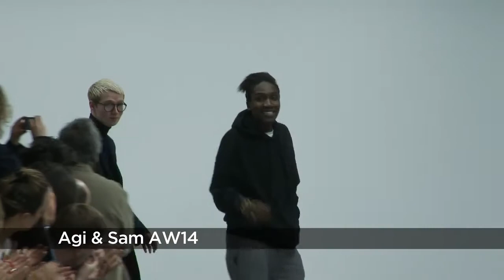Agi & Sam Menswear Fall/Winter 2014 London Fashion Week